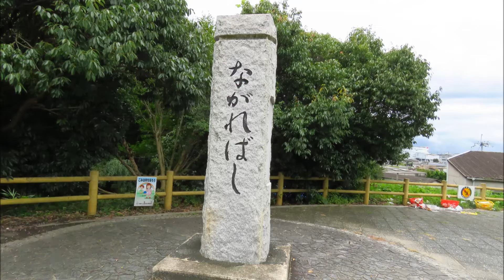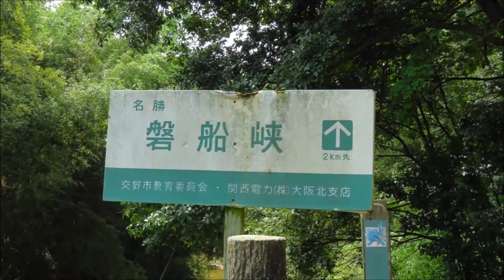流れ橋私市ハイキング道の堰の流れ♫レーナマリア♫キリストと共に森を歩けば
もうすでに。紅葉も進んでいますご覧くださいね。山では、早くもキンモクセイ：の花が咲き良き香りを漂わせていました。タカサゴユリが一輪淋しく咲いていました。「流れ橋＆野の花＆堰の流れ(流れない橋に架け替えるとか？)野の花（最近余り見れない、ゲンノショウコ、は薬草で乾燥させてお茶の様に飲んでいました：ノササゲ、ツルボ、）ゴスペル♫レーナマリア♫キリストと共に森を歩けば♫私が悩む時も日々力を与え：聖書の言葉『お互いに親切にし、心の優しい人となり、神がキリストおいてあなたがたを赦してくださったように、互いに赦し合いなさい。エペソ４章３２節』